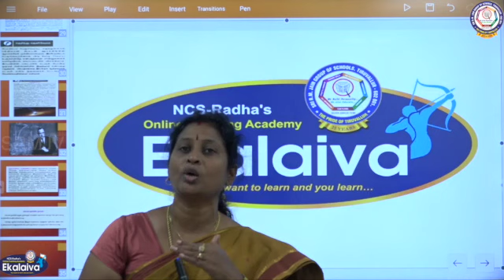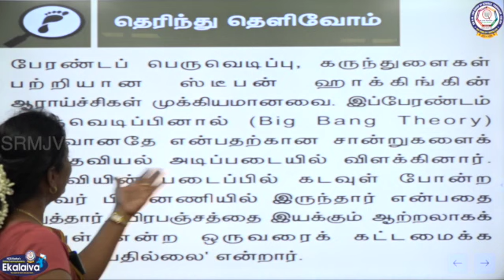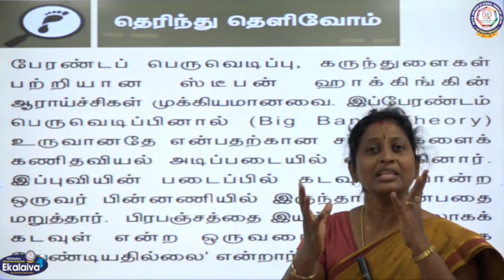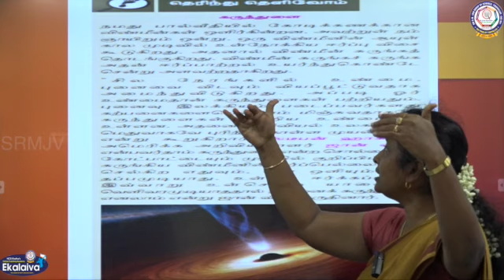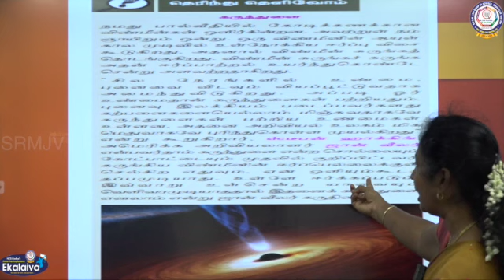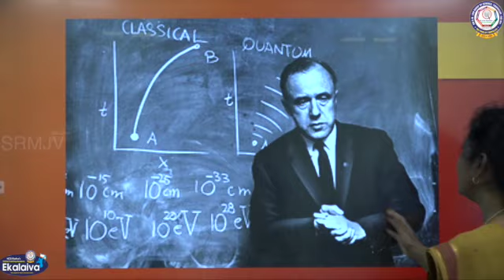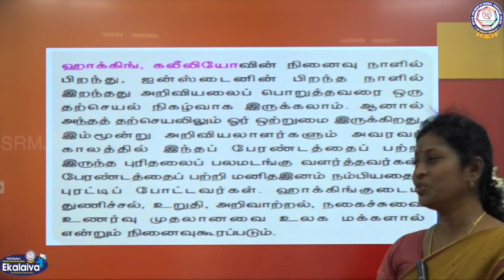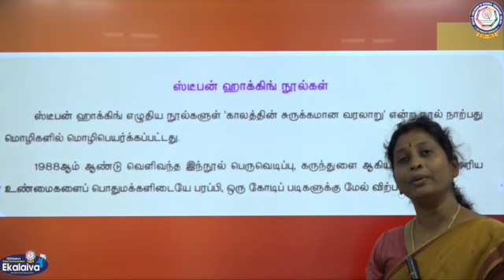பத்தாம் வகுப்பு - விண்ணைத் தாண்டிய தன்னம்பிக்கை - 3